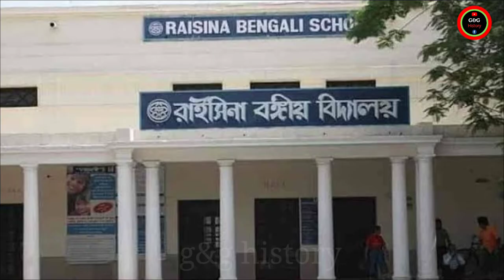Raja से bhopa swami तक का सफर Chandan Roy Sanyal biography g&g history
Video tages